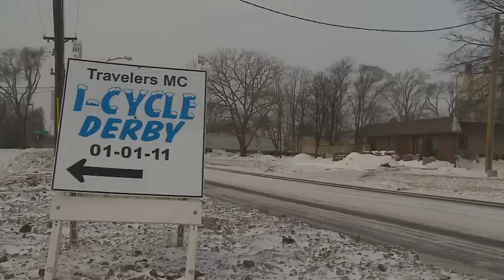I-Cycle Derby 1-1-11 -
Motorcycling  in Minneapolis on New Year Day 1/1/11